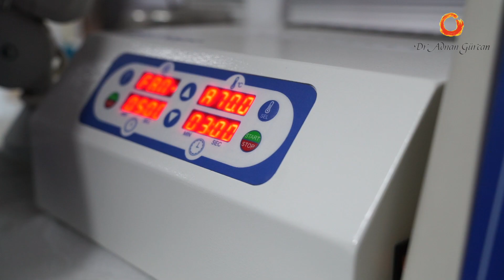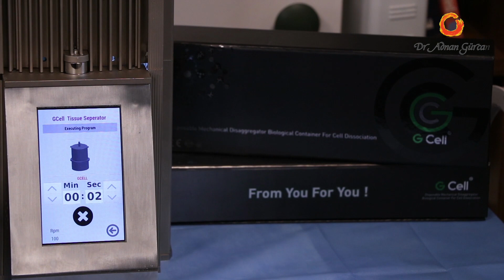PRP-CGF, Plazma Jel, Kök Hücre Hakkında Bilgiler | Dr. Adnan GÜRCAN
PRP-CGF, Plazma Jel, Kök Hücre Hakkında Bilgiler nelerdir?
Yaşlanma etkilerini gidermek, cildin daha genç görünmesini sağlamak, saçlardaki incelme ve dökülmeyi tedavi etmek için kişinin kendi kanından, yağından elde ettiğimiz materyali mezoterapi yöntemiyle uygulama işlemidir.